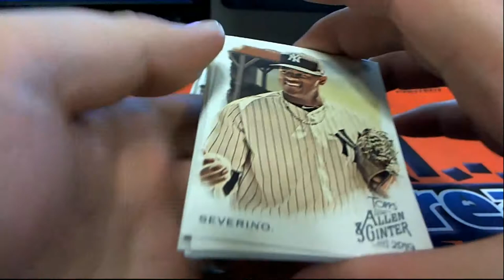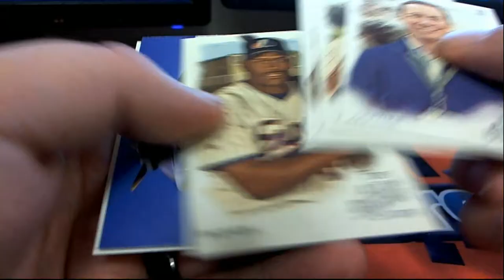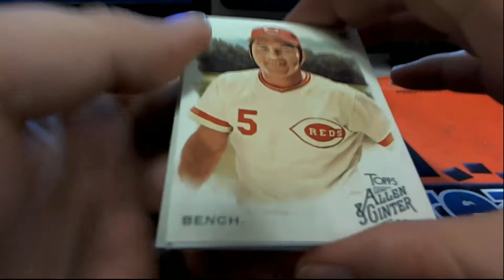PACK RIPS FOR DOUG M